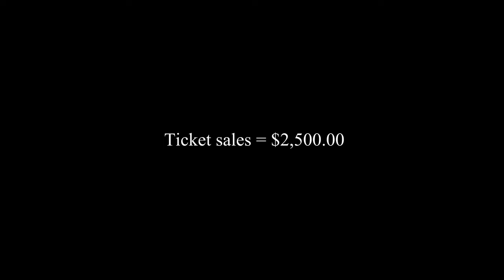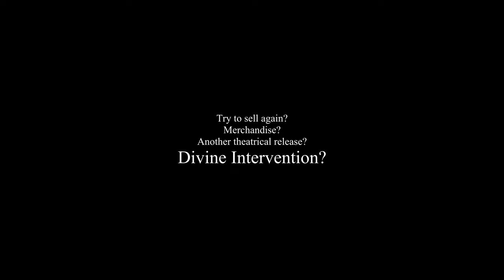I made a horror movie. It failed…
My first horror feature, The Curse of Audrey Earnshaw, launched in 2020 and it didn't quite catch the eyes we hoped for. From online premieres via Zoom to being pulled out of cinemas on opening day, it's been a rollercoaster! 🎢 Every setback is a setup for a comeback though...right?

- The real behind-the-scenes story of my first horror film journey
- Insights on how the film industry reacted to my project
- My thoughts and plans on bouncing back – let’s talk money, mindset, and movies!

Currently streaming on TUBI & available for rent or purchase on Amazon Prime & AppleTV.

💡 **Follow along as I explore:**
- Ways to possibly recoup the investment
- Strategies for future projects
- And yes, maybe a bit on merchandising

FujiFilm X Pro 3 Camera
FujiFilm Fujinon 16MM Lens
K&F Concept Black Mist Filter
Sennheiser MKE 600 Professional Mic
Mic Cable
Zoom Recorder
Aputure MC mini light
SD Cards
AA Batteries

Some essentials for this videos post-production:

MacBook Pro 2023
USB-C Adapter
Seagate Hard Drives

Here is a full list of creator essentials:

🙏 If you love filmmaking, join me as we push the boundaries of creativity and resilience in the cinematic world. Here’s to making more movies and sharing more stories!

TIME STAMPS:
0:00 - Disappeared Horror Movie
0:25 - Online Premiere Disappointment
0:52 - Theatrical Release Disaster
1:16 - Life's Biggest Disappointment
1:48 - Netflix Rejection
2:28 - Recovering Investment Strategies
2:55 - Future Film Projects